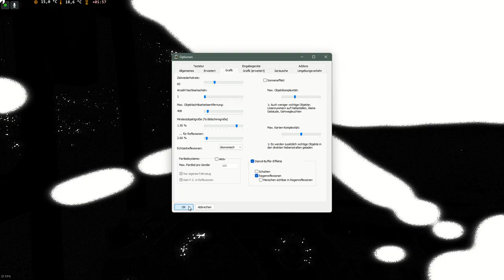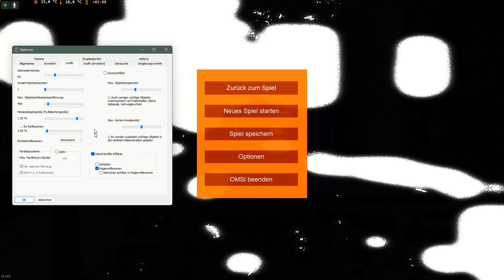Let's Play Omsi 2 Lahnau V4